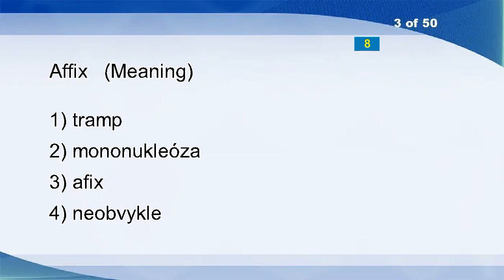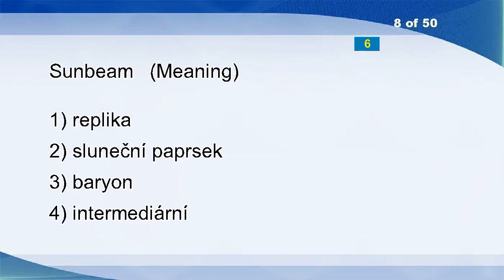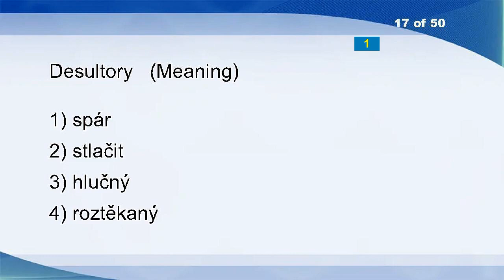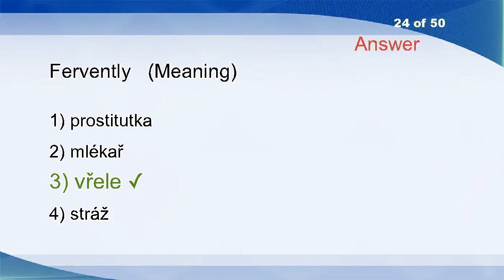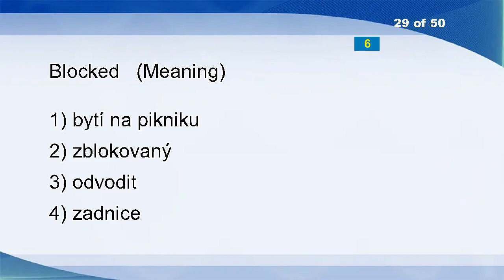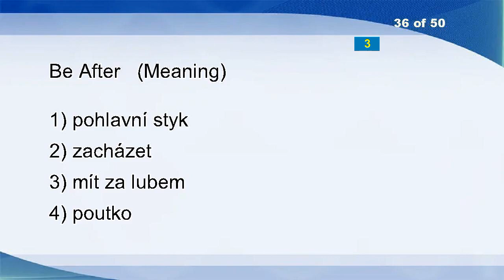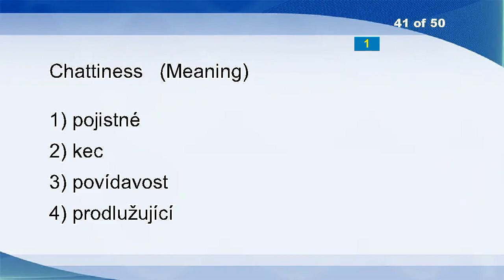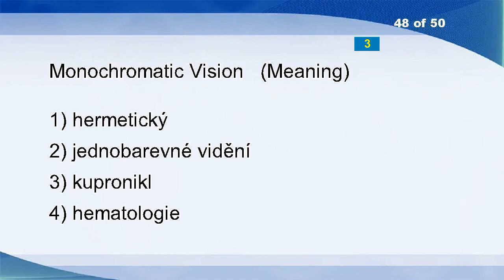English Czech Vocabulary Word Power Test 1528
Imaginable
Distraught
Affix
Hassle
Cohere
Partisanship
Nonscheduled
Sunbeam
Harps
Address Index
Yom Kippur
Shining
Regulation Drainage
Toddler
Remould
Nature
Desultory
Rechristen
Preferably
Disclaim
Fire Department
Leaseholder
Relation
Fervently
Manacle
Inexpensive
Spreading
Challenging
Blocked
Inalienability
Structuring
Slavonia
Peepshow
Cardamom
Remedy
Be After
Box
Rattan
Compensation
Gallons
Chattiness
Clasped
Quantification
Scoop
Sterling
Sort
Line
Monochromatic Vision
Cosmically
Mismatches